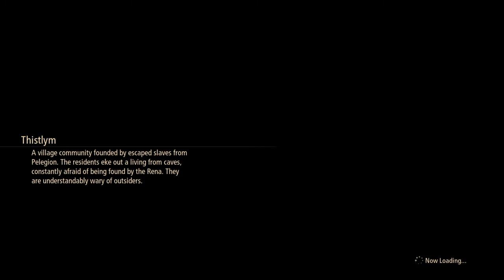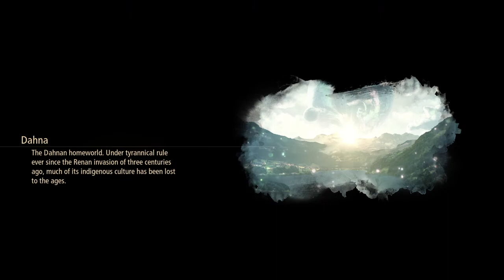Tales of Arise_ Gameplay 27